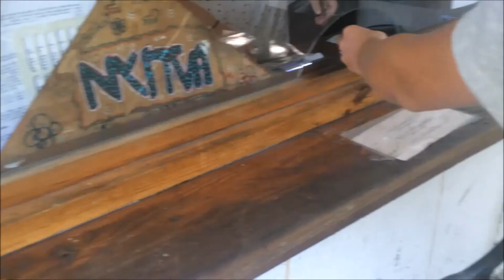Liget X Görzenál trip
Sziasztok, voltunk a ligeti skateparkban és a görzenálban egy napot!